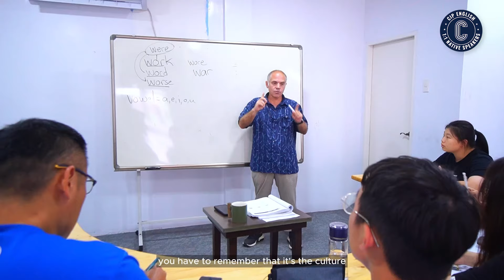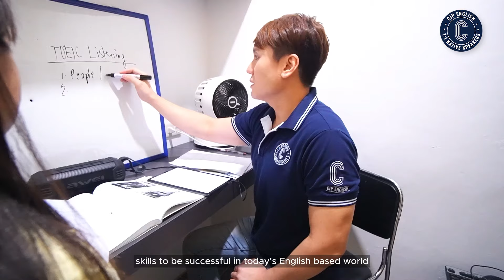DU HỌC PHILIPPINES - CIP ENGLISH ACADEMY CAMPUS TOUR 2023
Diện mạo mới tinh thần mới! Trường Anh ngữ CIP đã được đầu tư đáng kể vào việc tu sửa, cải thiện cơ sở vật chất để chào đón học viên các nước.

Tại CIP, bên cạnh giáo viên người Philippines, bạn sẽ còn được học tập 1:1 hoặc lớp nhóm với giáo viên đến từ Anh và Mỹ. Đây chắc chắn là một ưu điểm và là lợi thế lớn nhất cho tất cả các bạn muốn cải thiện kỹ năng nghe, nói, phát âm.

Hãy cùng khám phá một vòng ngôi trường này qua chiếc video mới nhất trong tháng 7/2023 nhé.